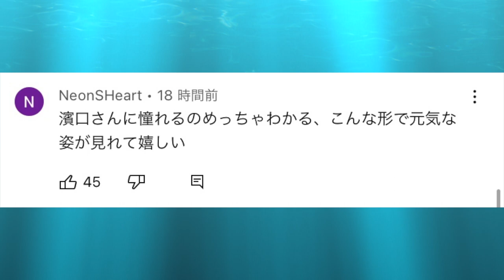幼い頃からの憧れの存在である濱口優と対面してマサルがまさかの反応に…【素潜り漁師/切り抜き/サバイバル/Masaru/寄生虫/コラボ/ワニ/無人島/黄金伝説/シガテラ/秘密基地/モリ突き/ウツボ】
🔵このチャンネルは【素潜り漁師】マサルさんのYouTube切り抜きチャンネルです！このチャンネルはマサルさんより公認という形で運営させていただいております。
【素潜り漁師】マサルチャンネルファンとしてマサルさんの色んな魅力を掲載していこうと思っています👏
是非空いた時間でご覧ください．
As a Masaru fan, I would like to post various attractions.

🔵元の動画はこちらです（The original video is here）⏬

※マサルさんのYouTubeを登録されてない方されていない方はこちら⏬